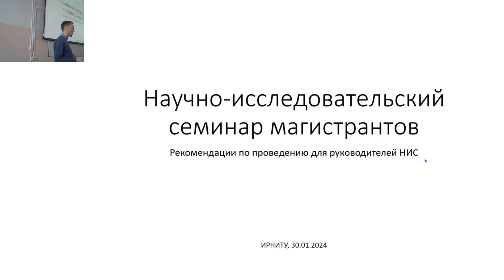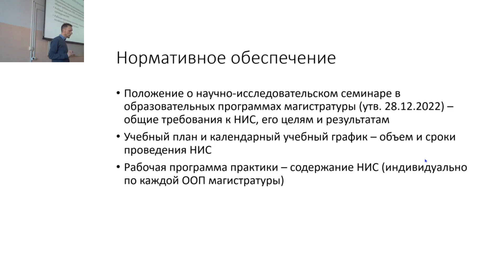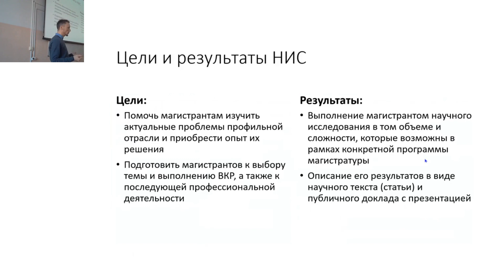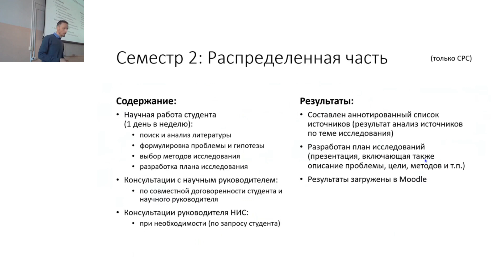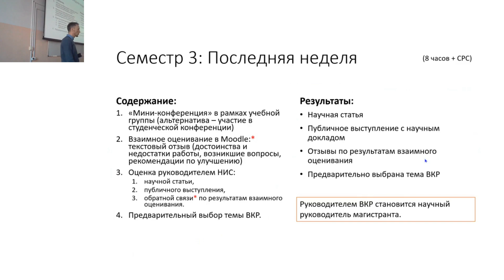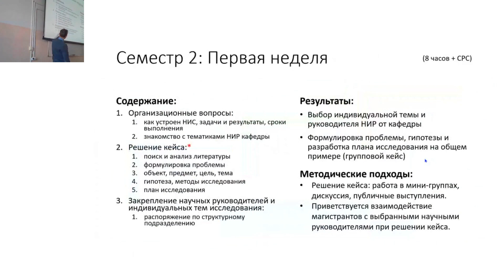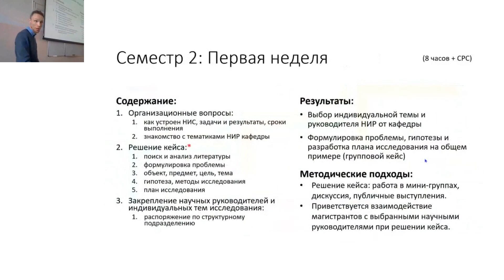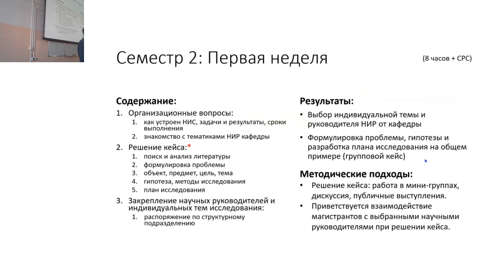30.01.2024 Научно-исследовательский семинар